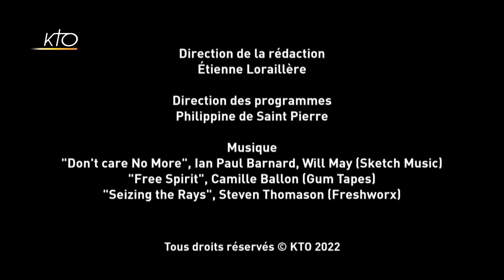Char à voile, baignade et temps spi' : cocktail de rêve pour ados en vacances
En ce début d'été, l'association Silo organise comme chaque année son camp Ad'eau. Cette initiative portée par le diocèse de Rennes, Dol et Saint-Malo vise à proposer aux 250 collégiens et lycéens des vacances spirituelles, sportives et joyeuses. Chaque jour, les jeunes ont l'opportunité de réaliser des activités nautiques comme le char à voile, la baignade ou une promenade en bord de mer, mais également de vivre des temps spirituels pour leur permettre d'avancer dans la foi.